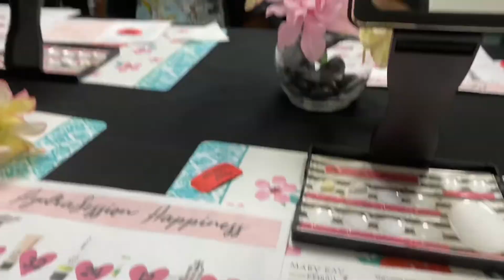Day in the Life vlog:Self care Edition💕